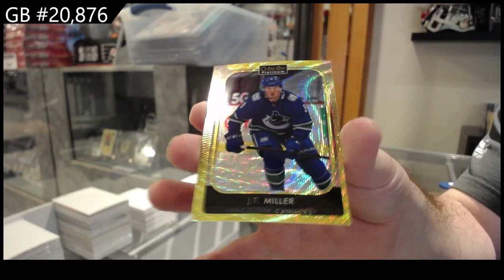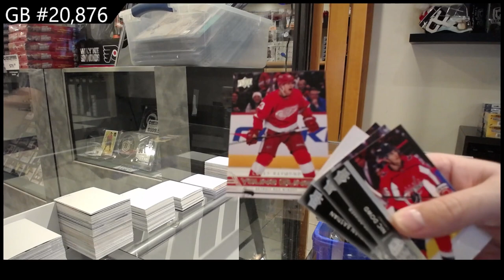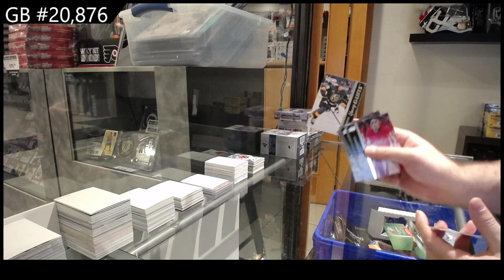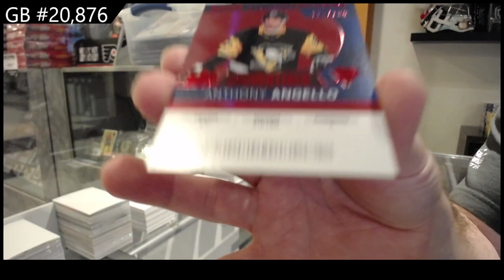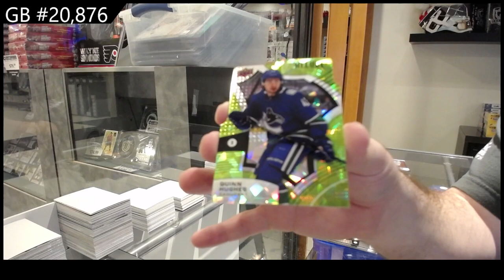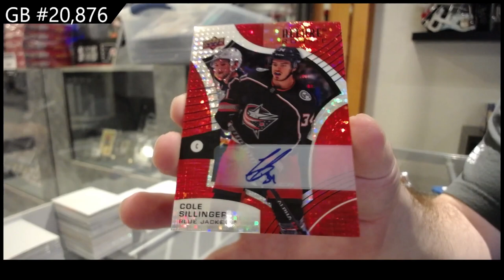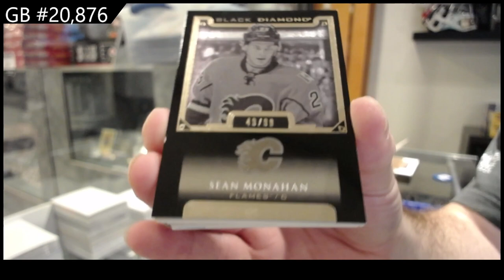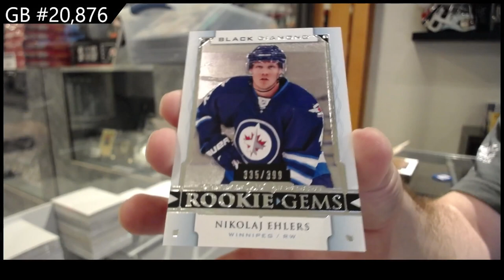Upper Deck 10 Box Hockey Mix Break With 15-16 Black Diamond & More! - CNC GB #20,876